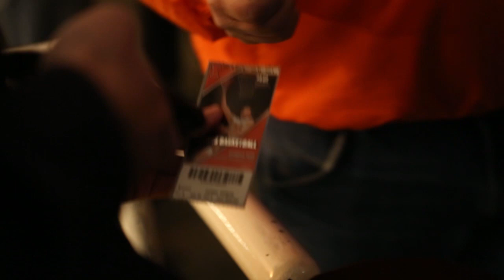John Groce Talks State Farm Center Renovation - Join the Team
Fighting Illini men's basketball coach John Groce gives an update on the State Farm Center Renovation.